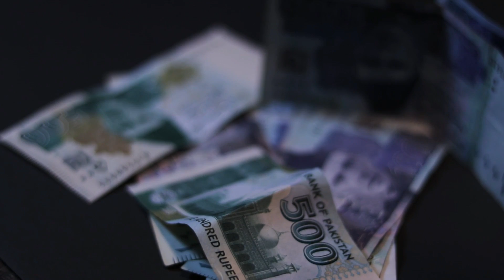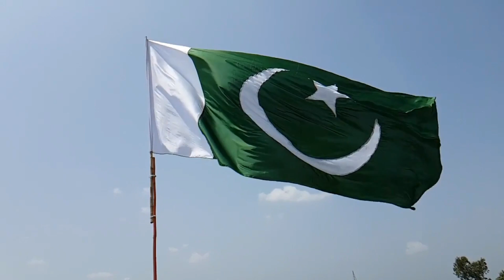reality of justice mansoor ali shah | new law against SCp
chief justice doctor shahid masood,chief justice doctor shahid masood par barhum,maryam nawaz interview mansoor ali khan,reality of american letter,live streaming dr. shahid masood,doctor shahid masood,shahid masood,doctor shahid masood par barhum,no confidence motion against dost mazari,shahid masood par barhum,no confidence motion against pervaiz elahi,chief justice,pakistan supreme court seeks minutes of nsc meeting,justice,new cm punjab,cult of imran khan